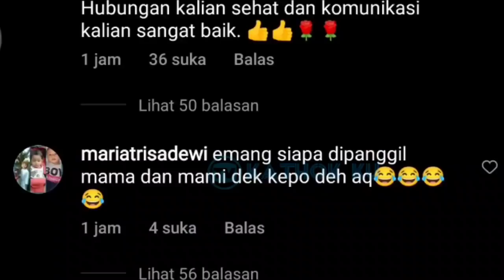Baru MUNCUL, Kemesraan Leslar Makan Es Krim Terenak di TURKi❗ Leslar update